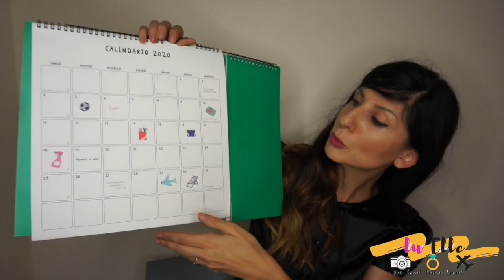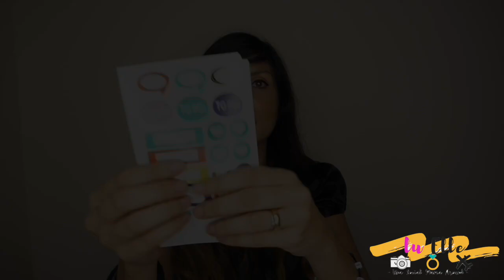TIGER HAUL : CALENDARIO 2020 CON STICKERS E TANTE ALTRE PUCCIOSERIE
🌺 Hi I’m Luciana , I am an ITALIAN MOM vlogger from SICILY.  I have a 5 year old daughter Jodie and a beautiful chihuahua puppy Buddy. I always look at the positive side of life because you only get one! On my channel you will see my passion for beauty, food, travel vlogs, cleaning routines and a look into my personal style and home decor style. You'll find a mixture of all sorts on my channel - travel, hauls and above all ordinary life.